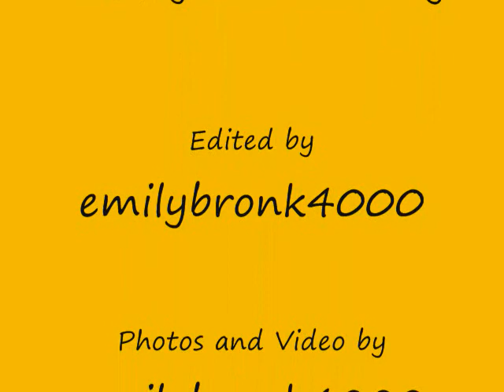Natchez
Natchez paddle boat with jazz music